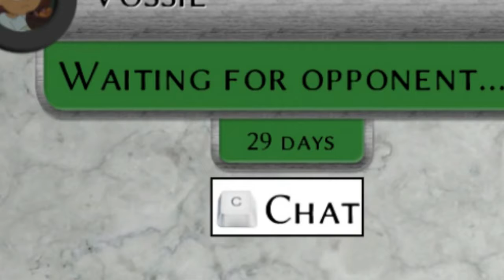Simply Chess ft. The Anglophile Gamer! | Brexit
Today we play Simply Chess with the Anglophile Gamer!

His perspective: (Not Uploaded Yet)